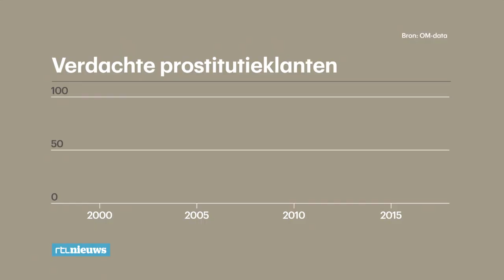Weinig klanten tienerprostituees vervolgd - RTL NIEUWS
Er worden maar weinig klanten van tienerprostituees vervolgd. Zo spraken we met Daphne, die als 17-jarige gedwongen werd tot prostitutie. Geen van haar klanten is aangepakt.